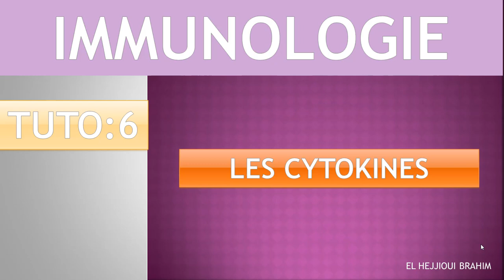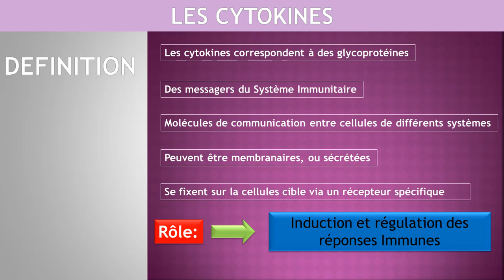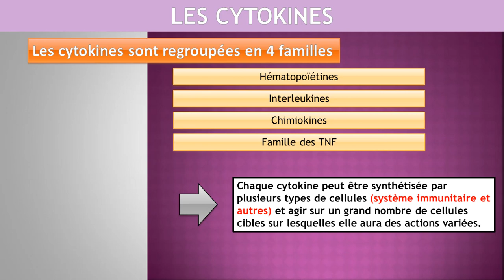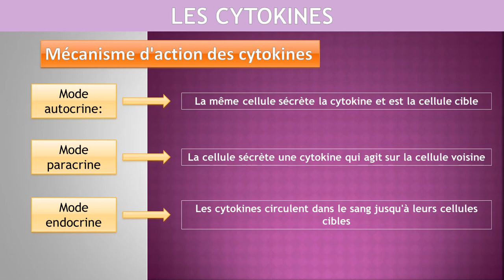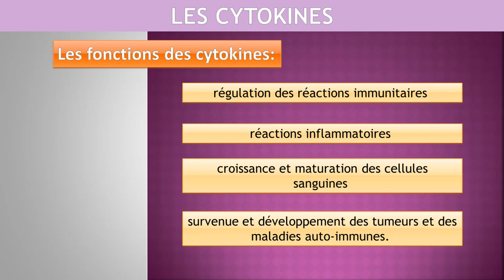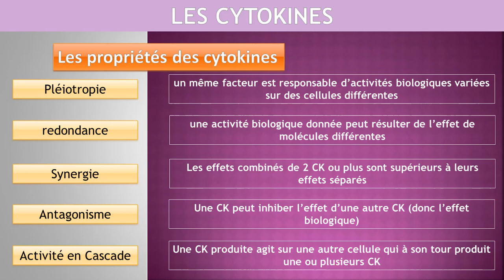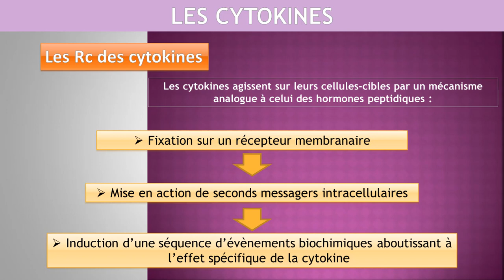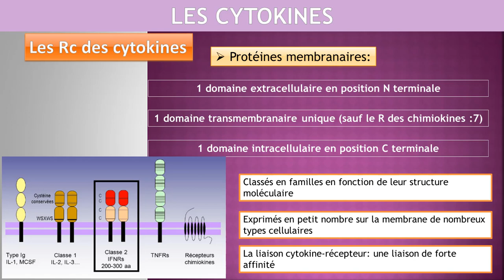IMMUNOLOGIE 7: [TUTO 6] Les Cytokines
Pour communiquer, les cellules immunitaires utilisent des cytokines, qui sont des groupes de protéines sécrétées par les cellules du système immunitaire agissant comme des messagers chimiques. Les cytokines libérées affectent les actions des autres cellules en se liant aux récepteurs situés à leur surface. Ils reçoivent le message chimique de la cytokine, puis la cellule réceptrice effectue une réponse basée sur ce message.